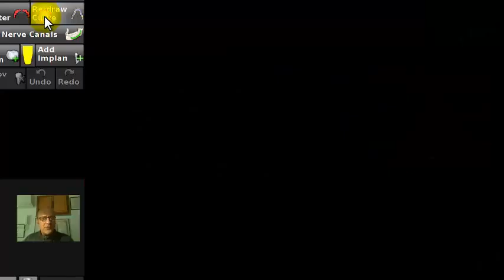Video Tutorial Navident n.2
Fiducial re-registration and Panoramic curve re-drawing